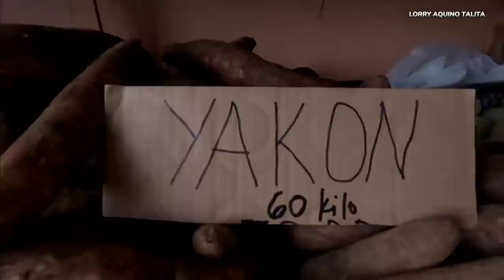SULIT ANG BYAHE NAPAGANDA NG VIEW | madam Lorry namili ng gulay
Yacon is a plant native to South America, where it is consumed as food and is used in folk medicine for treating diabetes, constipation, and other diseases

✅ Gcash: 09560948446